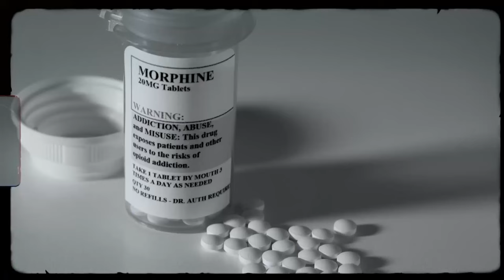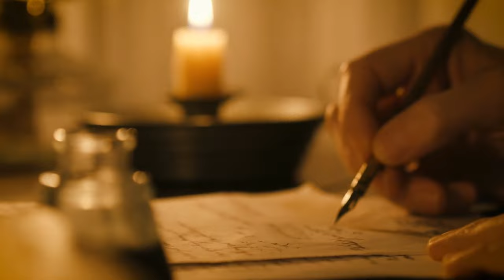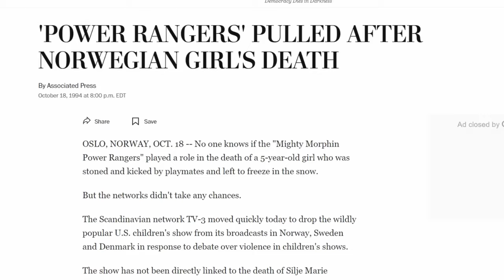20 Secrets Of Power Rangers Mighty Morphin We Are Not Supposed to Know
20 Secrets Of Power Rangers Mighty Morphin We Are Not Supposed to Know

Our favourite Power Rangers series, Mighty Morphin, started on weekdays but moved to Saturday mornings to the great delight of school-age children. With a strangely addicting theme song, the Power Rangers have remained a part of childhood to the present day. However, not all is known about this action-packed series and its untold, unseen, and shocking secrets. Join us as we unveil the 20 shocking secrets of the Power Rangers Mighty Morphin.
Power Rangers Mighty Morphin was not accepted into Malaysia, and the reason is very simple.

After the show Mighty Morphin Power Rangers came to life, it was well received in North America and distributed to other countries. Though the current series seems tame enough for American children, other countries have their own sets of laws and regulations guiding TV shows. Since Super Sentai, from which Mighty Morphin Power Rangers was adapted, was already being localized for some Asian countries, some changes had to be made to the Power Rangers so they didn't look exactly like their Japanese counterparts.

However, the show wasn't only sometimes accepted. Mighty Morphin Power Rangers was briefly banned in Malaysia, and the reason was fairly simple: the title. The word "Morphin," which is a slang variation of the word "Morphing," which refers to transformation or change, was feared to refer to "morphine," a medication, instead. Malaysian officials believed that "Morphin" was promoting substance use. The show was eventually allowed to air after the potentially dangerous word was removed from the show's title.